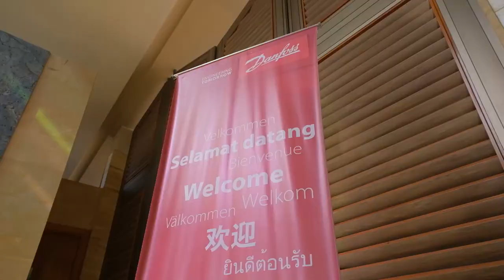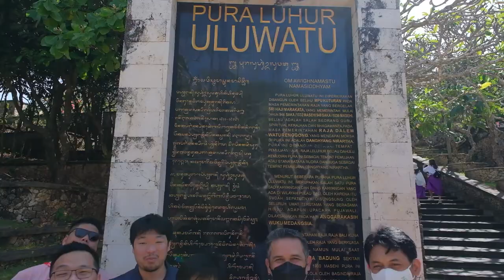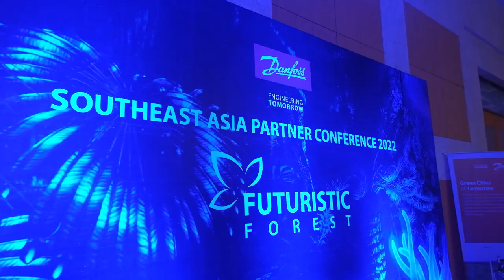Danfoss Meeting Event Same Day Edit in Bali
Aimotion Photo & Video Production
.Let the Motions tell the Story.

Based in Bali , Available World Wide

Whats App
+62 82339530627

LINE
donnikaneko